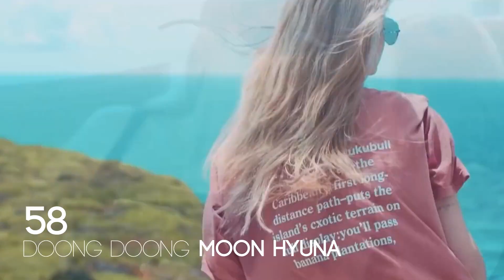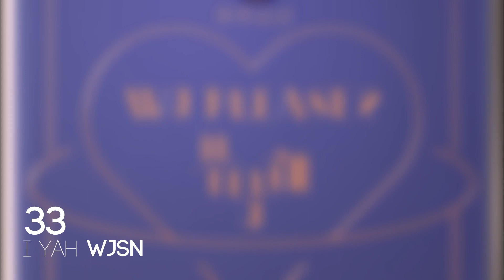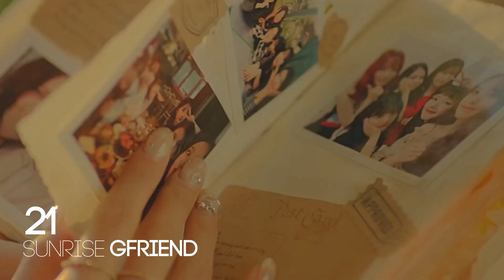my 100 favorite kpop songs of the decade (2010-2019)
Two things. This is personal- songs I like aren't meant to diss others, or whatever. Also I'm rather new to kpop so most of the songs that have impacted me are quite recent. This isn't meant to be some sort of "most iconic" songs, only my personal favorites- hence why there's a lot of Mamamoo and Dreamcatcher. Share your faves in the comments! Peace.

Follow me on other social media!